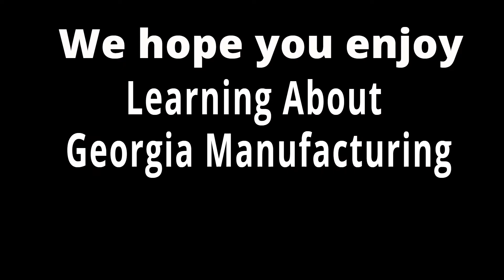KIA Georgia Interview - Chris Miller, CAO Manufacturing Success in Georgia - Book Tour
Jason Moss interviews Chris Miller, CAO KIA Georgia as part of the "Manufacturing Success in Georgia" book tour. They discussed the KIA's community involvement and workforce.

Beginning in 2006, Kia made one of the biggest single foreign investments in the history of Georgia by establishing a state-of-the-art production facility in West Point. Since then, we, along with our suppliers, have helped create more than 14,000 jobs and produced more than 2.7 million vehicles.

With an annual capacity of more than 340,000 vehicles, Kia Georgia is home of the Telluride CUV, Sorento CUV and K5 midsize sedan. This advanced manufacturing facility represents a $1.9 billion investment on a 2,200 acre site, operating 24 hours a day.

More than 90 percent of the vehicles assembled in West Point are destined for dealerships across America, which accounts for almost 40 percent of all Kia sales in the U.S.

Kia Georgia’s goal is to be the best and most innovative automotive company in the world driven by the belief that Customer Satisfaction is Rooted in Quality. This is made possible by a team of individuals each identified as the best of the best.

Industry leaders share manufacturing and business best practices.

Enjoy being part of the most well-connected community of manufacturing industry leaders in the country

The Manufacturing News Network is a podcast hosted by Jason Moss, CEO of the Georgia Manufacturing Alliance.